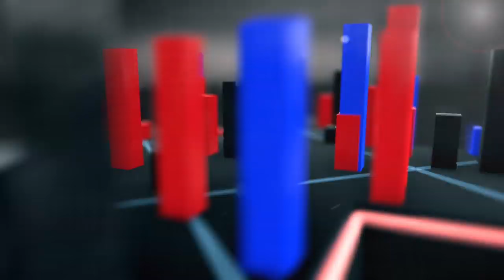Dart Rayne & Yura Moonlight and Cynthia Hall - Step Towards The Within + LYRICS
STEP TOWARDS THE WITHIN
Bound by subtle chains
I’m drifting away
Engulfed by pain
I’m falling

Fear is running thin
Senses tapping to what’s built in
Living on borrowed time
To see the morning

Can you see my hurt
Can you read the signs
Will you give me all I need
Can you guide or take the lead
When you see my fight
Will you shine a light

I’m driven by a strange desire
To touch the unknown
To tame the fire
To feel the sun on my face
Let healing begin
Feel the rush of love

Dart Rayne & Yura Moonlight have been belting peaktime Trance Anthems consistently over the past three years with "Silhouette" and "Stole The Sun" leading the pack! With their clever, unique, exceptionally well produced sound, they've won support from the biggest DJs in the world and built a strong fan base along the way!

This is their new single and it's a Vocal Classic in the making all over again!  Together with Canadian singer songwriter Cynthia Hall we "Step Towards The Within"!